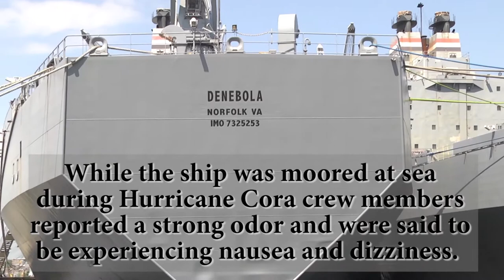National Guard, Partners Respond to Denebola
During Exercise Vigilant Guard 18, the abilities of the National Guard and it's partners to respond to a hurricane were put to the test at the Port of Baltimore on May 9, 2018. In this scenario, members of the Denebola reported they were feeling nauseous and dizzy. They suspected that there could be a potential chemical spill because of shifting cargo. After the United States Coast Guard directed the ship to dock first responders were call and eventually the Civil Support Teams from New Jersey and Delaware and a Chemical, Biological, Radiological and Nuclear Defense Assistance Support Element from Pennsylvania. The CST's entered the ship to inspect for potential chemical hazards and when they deemed an area safe the CST would enter to render aid to victims.

Vigilant Guard is an exercise that allows the Maryland Military Department, along with 42 federal, state, and local agencies a chance to collaborate and test interoperability as part of a national level exercise. The agencies are evaluated on preparing for and recovering from a catastrophic hurricane making landfall. Nearly 2,000 service members, from with in the FEMA Region III area, are participating in the Vigilant Guard exercises in Maryland and Virginia. International partners are present observing the exercise to take home lessons learned. Christopher Schepers)